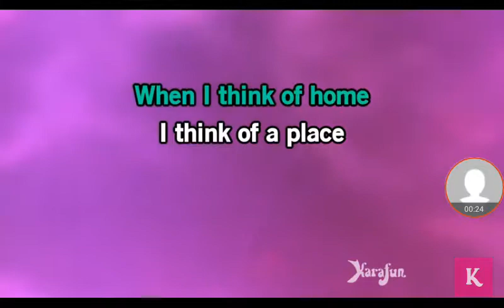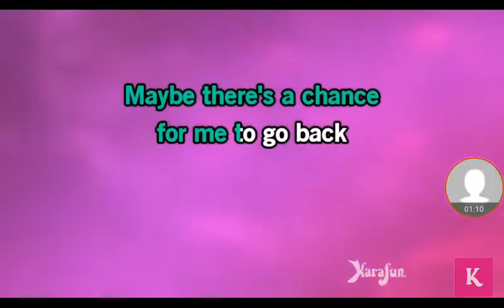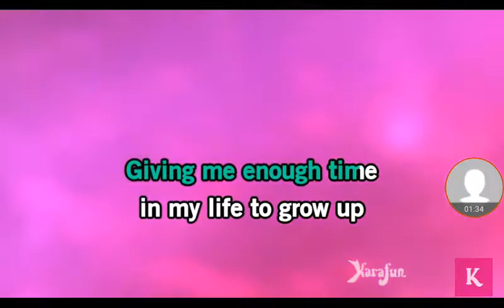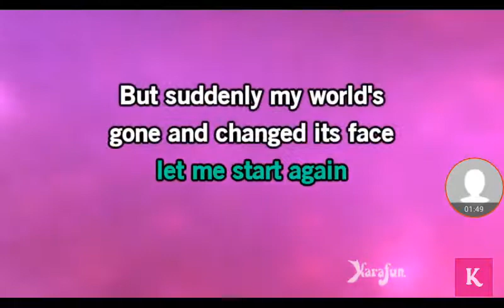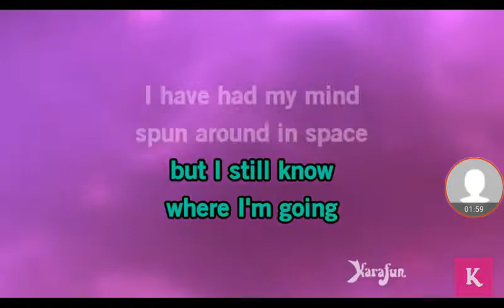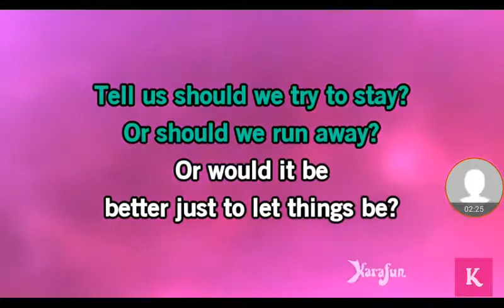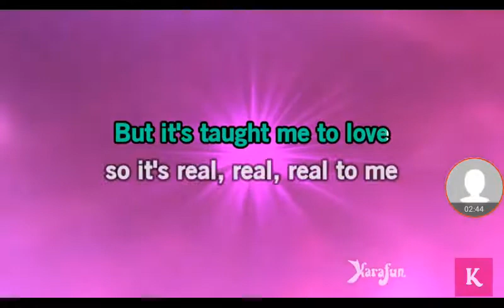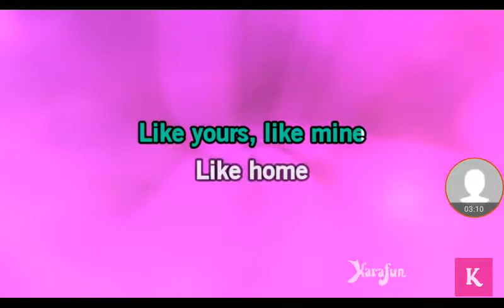The wiz: Home (Cover.)